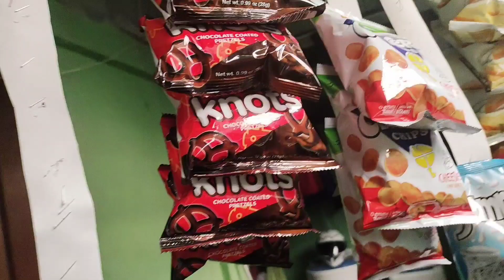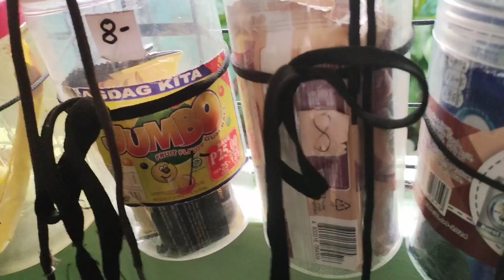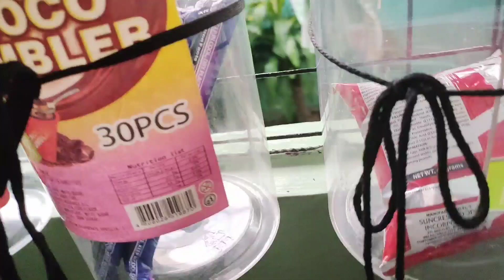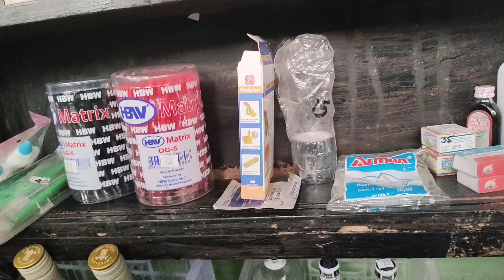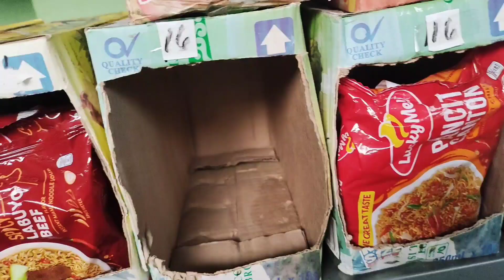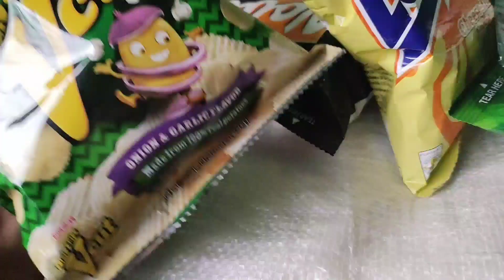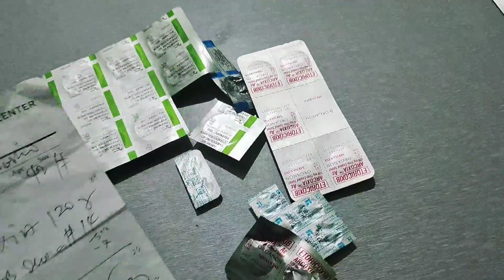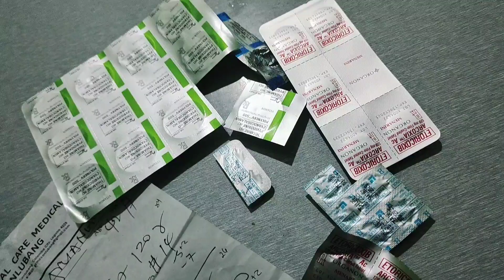Nakakalungkot na pangyayari tag tumal na nga may mga naeexpire pa na mga paninda